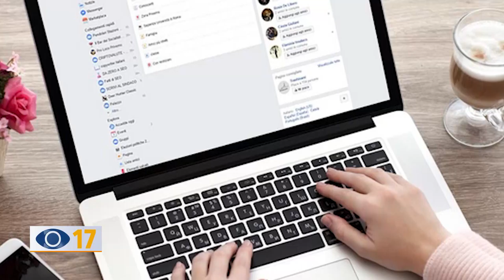Assessore risarcito: "Compro girella per disabile"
Riceve insulti su Facebook, ottiene il risarcimento danni e con quei soldi acquista un gioco speciale per una bimba disabile. E’ il bel gesto compiuto dall’assessore di Pesaro Enzo Belloni che questa mattina ci ha raccontato l’epilogo della vicenda.